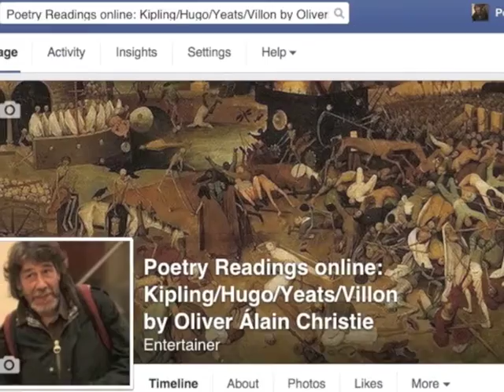Tribute to Leonard Cohen: "Hallelujah" LIVE by OÁC + ZeJam (1st edit)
Poetry Reading #25 makes use of whatever is left of my singing voice. After the decease of a poet of the calibre of Leonard Cohen, I felt that I had to leave Shakespeare's quadricentennial alone for a while. Same thing for the centenary of the Irish uprising.
We've had insanely few opportunities to rehearse (and never with the whole of the musicians - only the keyboardist/frontman, Nicolas). You can imagine how nervous and restless I was — you can even see it on the video. And all in all, I believe the result is quite honourable, compared to what I feared. Reviewing the video, I am amused by the dramatic irony of finding in my mouth the words of the last verse:

Just " like" the page, then select "get notifications" in scroll menu.
Poetry reading by singing actor
Poésie dite par comédien chantant; poesia cantado por actor; Gedicht gesungen von Schauspieler poesia interpretata e cantata da attore

I would like to thank Louis-Xavier who held the built-in video camera on my spare mobile phone.
Warmest thanks to all the members of the "ZeJam" band:
Jean-Georges, guitar
Antoine, guitar, vocals
Romain, drums
Mathieu, guitar
Luc, bass
Pascale, vocals
Philippe, tenor sax
Nicolas, keyboards, vocals
All of these people were on a volunteer basis, no fees involved, and the Xmas dinner was provided for free for the underprivileged and the streetpeople by Association Magdalena (founder Jean-Philippe Chauveau, priest)